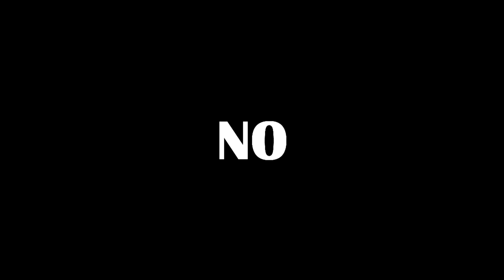Rescorpable :: Ep.9 :: NO abandoned buildings!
Dont play on abandoned buildings, throw yourself about at a park instead - The 9th instalment of Rescorpable - buy the video series for £3199.99

Music is Gas Tank by Trampa